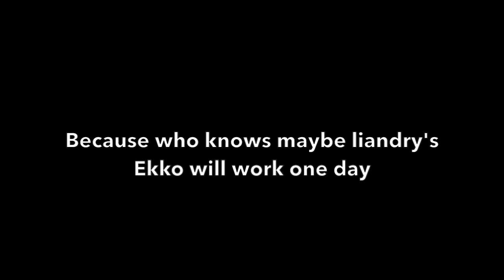Liandry's Ekko is cool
ok so basically ekko but its Liandry's and Demonic Embrace
(it doesn't do much)